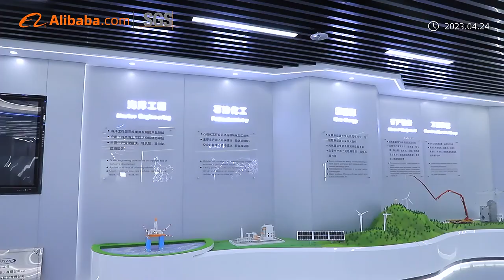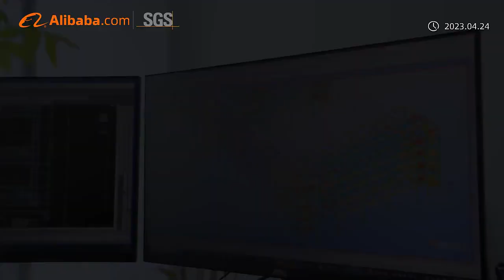SUNWAY -- A CHINESE STEEL FABRICATOR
Sunway is a Chinese steel fabricator established in the year 2002, providing OEM steel structure for Construction Building, Solar Tracker, Chemical Plant, Power Plant, Mining & Cement equipment.
Sunway has passed international certificates including A I S C, CE (E N 1 0 9 0), I S O 3 8 3 4. Supply full package of steel works ready for erection on site. 3 0 % of products exported to Europe, North America and Australia.

Sunway conducts digital management of the workshop. Through Tekla, Solidworks software and MES systems, the full traceability of product cycle is realized.
Besides the Automatic Intelligent Production Line for H beam & Box Column, the factory is well equipped with Laser Cutting Machine, Robot Welding Machine, Sawing Machine, Drilling Machine, Hydraulic Press Machine, Punching Machine, Shot-blasting machine and independent Painting workshop.
The typical products are Built-up H section, Steel Frame, Steel Truss, Solar tracker bracket, and Pipe Racking Structures.

Why choose Sunway?
O E M & Detailing service available.
A dedicated team of fast response;
E N1 0 9 0 & A I S C Certificated Quality;
Full production line for customized products;
Close to Sea port, Convenient for visit and delivery;
100000M2 Manufacturing Area capable to take large volume;
Built on strength, passion and a steady pulse, we’re creating tomorrow ’s Building today. We are Sunway Steel, and we’re fabricating the Future.